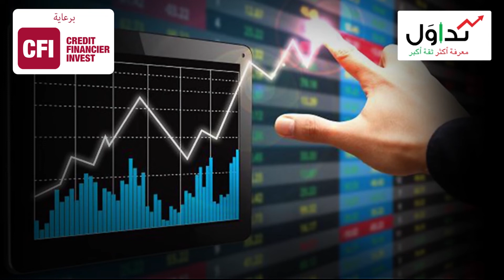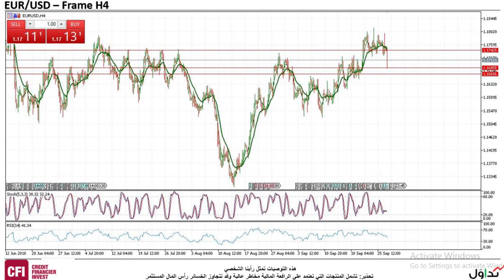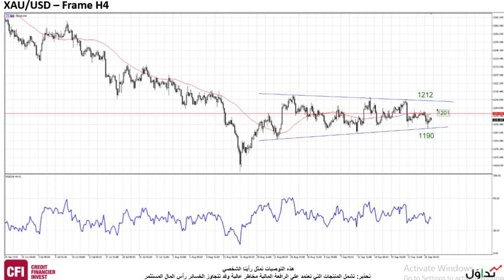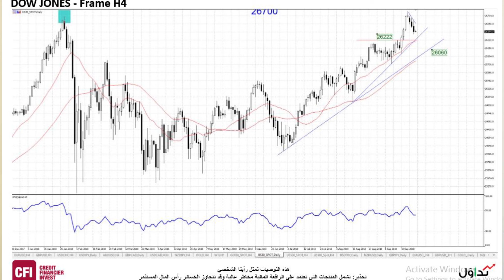Tadawal Setpember 27, 2018